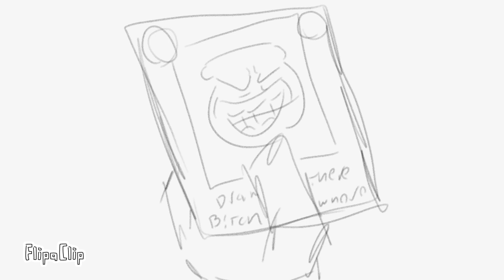I SUMMONED POT OF GREED - Inscryption Animatic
Wanted to make something really silly! So I decided to use this wayne video for my uses. Hope you guys enjoy!